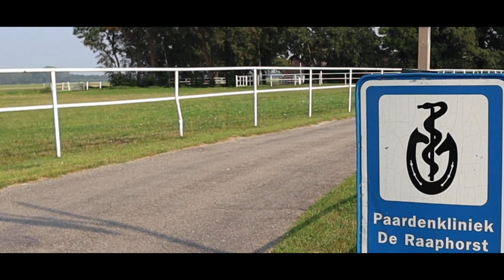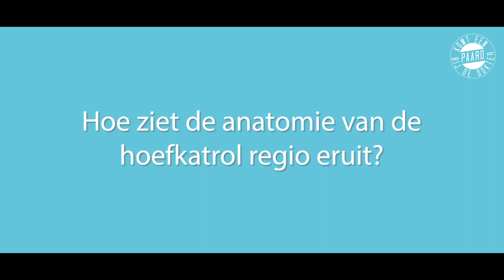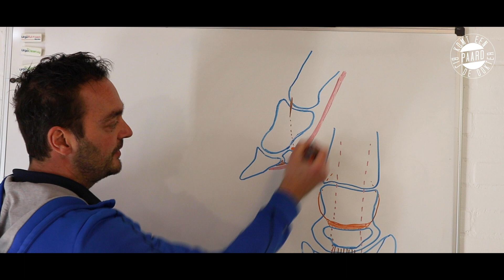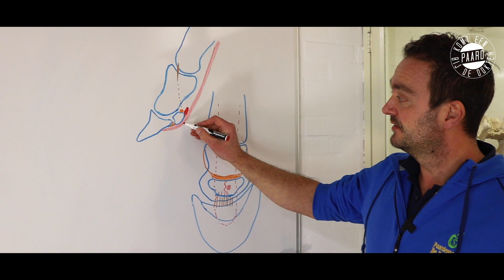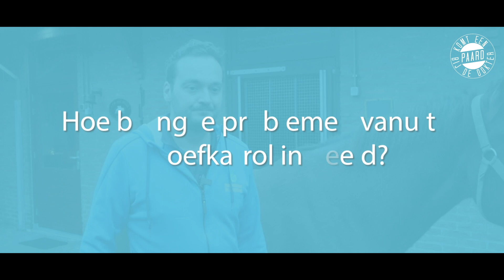Q&A Hoefkatrol | Komt een paard bij de dokter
Hoefkatrolproblemen, daar hebben we allemaal wel over gehoord. Maar weten jullie eigenlijk waar de hoefkatrol precies zit en uit welke onderdelen deze bestaat? En hoe herken je een paard met problemen uit deze regio? In deze video geven Franklin en Morgan je de antwoorden!

Wil je op de hoogte blijven van de nieuwste video's?

* ZELF EEN VRAAG INSTUREN? *

* SOCIAL MEDIA *
Facebook: komt een paard bij de dokter